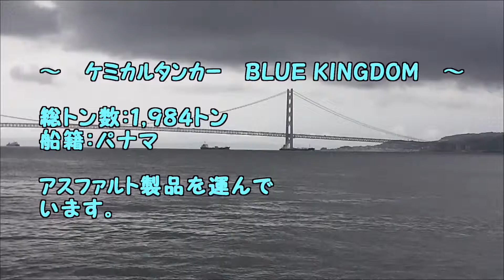ｸﾐｶﾙﾀﾝｶｰBLUE KINGDOM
船籍：パナマ
アスファルト製品を
運んでいます。